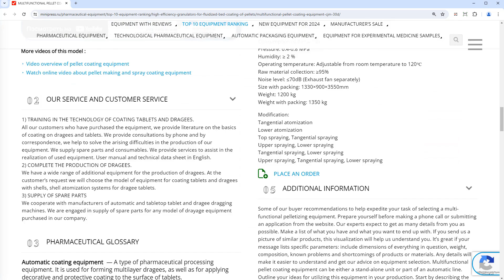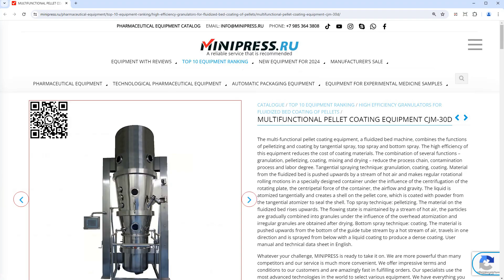Minipress.ru Multifunctional pellet coating equipment CJM-30D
The MINIPRESS company.RU has extensive experience in the supply of COATING MACHINES. We have thoroughly studied the production of dragees, boilies, nuts, dried fruits and sweets with subsequent coating. A wide range of models of coating boilers and drums, provides our customers with coating and applying a protective coating of chocolate, sugar glaze to any solid products.

Europe
Skype: RomanTsibulsky